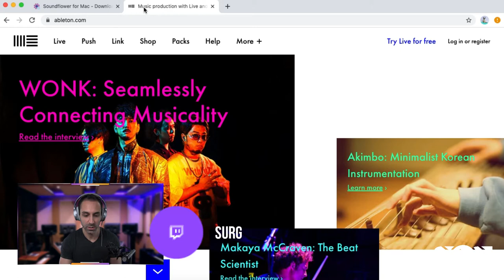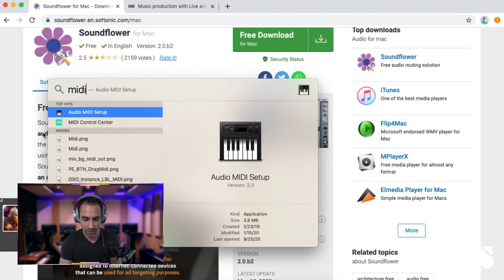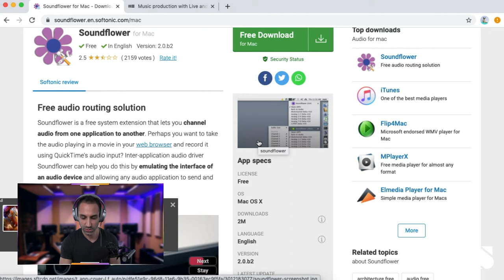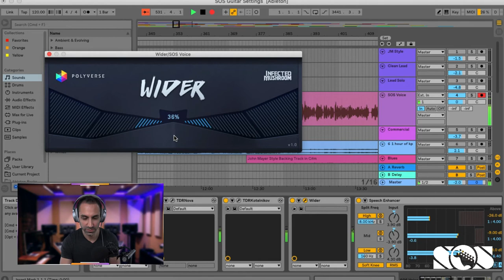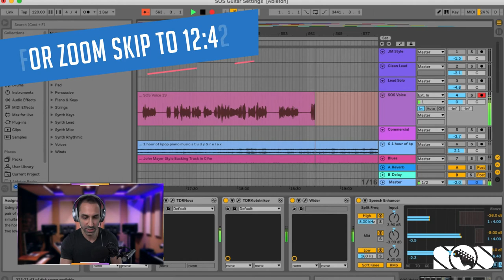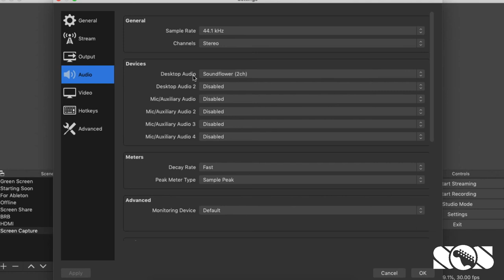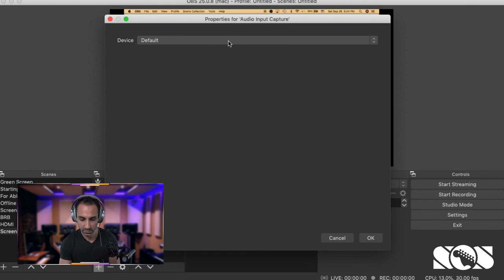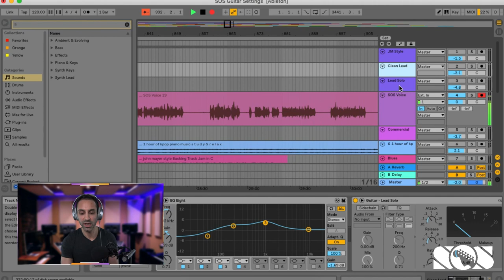Do THIS for PERFECT Audio ANYWHERE!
Do not waste your money on expensive mics and mixers. Even the best mic cannot give you the audio you hope for if you don't know how to use it!

This video covers how to download and setup a DAW that you can use to create perfect audio and use that audio in your video or transmit it to your OBS stream or zoom.
This also works for SLOBS and all conference call applications.

The tutorial covers MAC users for forwarding the audio from the DAW to OBS/SLOBS and Zoom, but covers MAC and Windows users for using a DAW for Youtube Videos.

Follow up videos will cover and explain individual VST plugins, what they do, how to get them for free and how to use them in your DAW to customize a perfect voice that's right for you.

Audio Equipment in this video:
Scarlett Solo
Neewer Mic